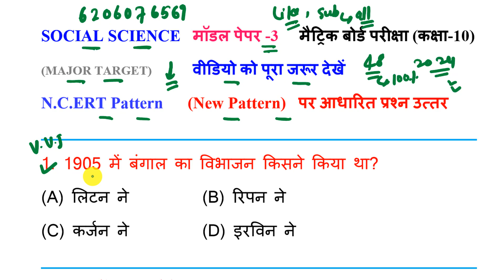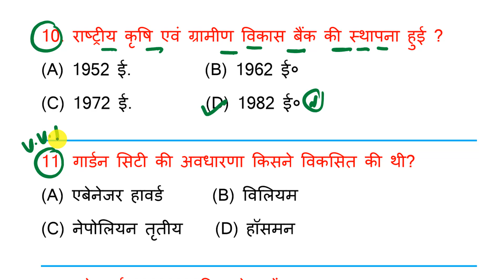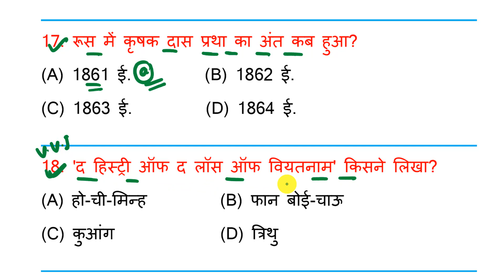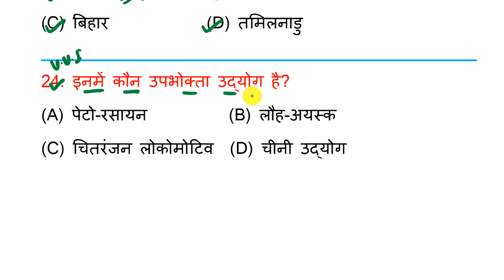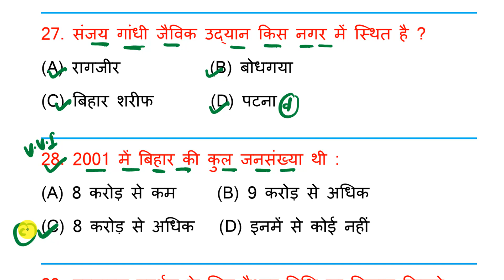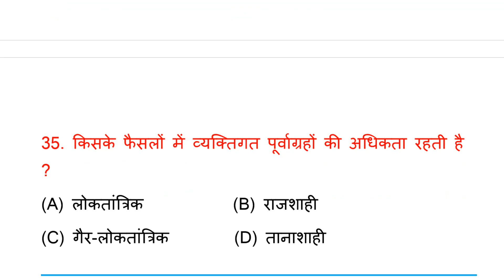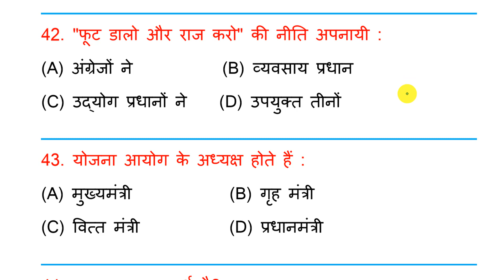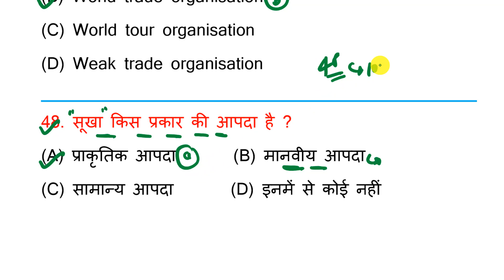Social Science 10th Class Model Paper 2024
Topic Covered👍👍👍👍👇👇👇:-
samajik vigyan ka vvi objective question
samajik vigyan ka objective question
samajik vigyan bihar board ka objective
social science model paper class 10th 2024
social science bihar board ka objective
samajik vigyan bihar board ka vvi objective
class 10 social science,social science class 10
social science bihar board ka vvi objective
social science ka objective,objective question
matric ka vvi objective question
matric ka vvi objective
10th ka objective
10th ka vvi objective